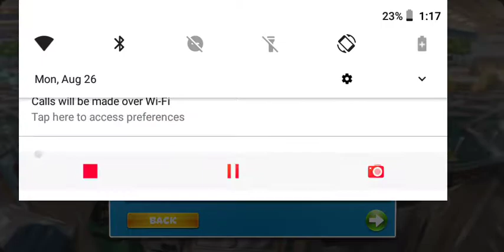Cooking Fever Level 13-23 triple star 🌟🌟🌟